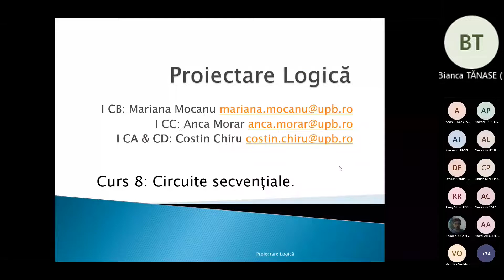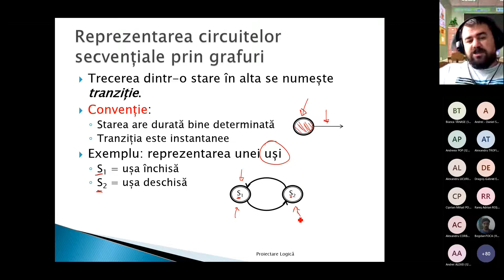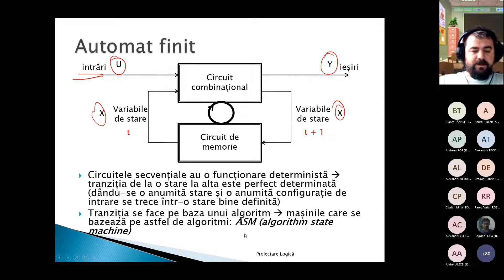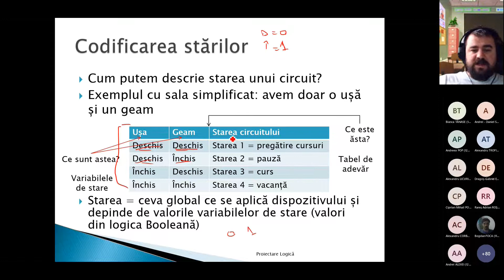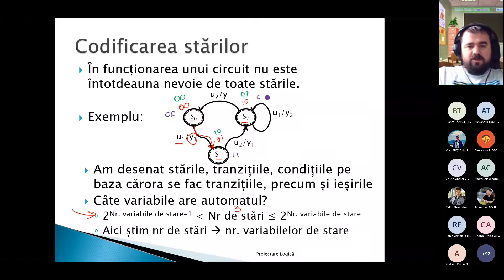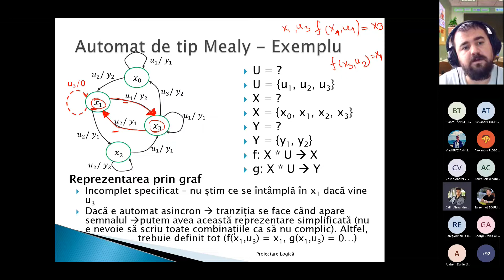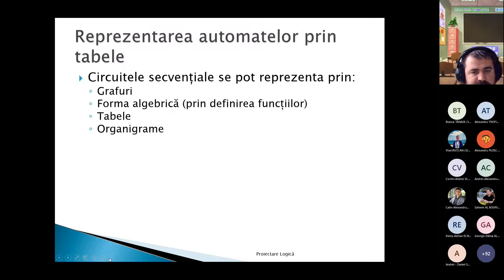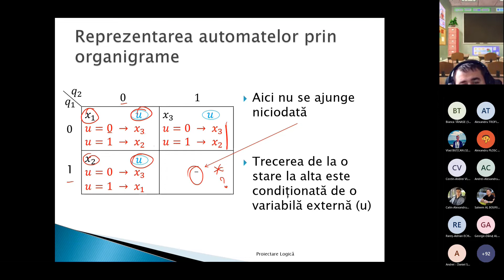Proiectare Logica - Curs 8. Circuite secvenţiale; ASM, Clasificarea ASM; Mealy-Moore; Reprezentare